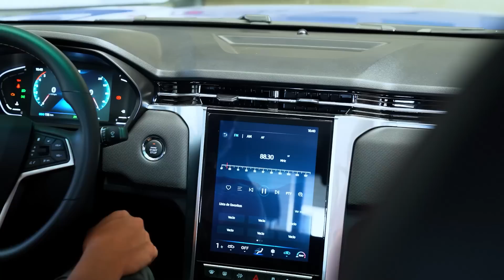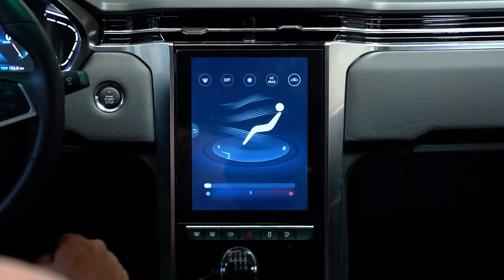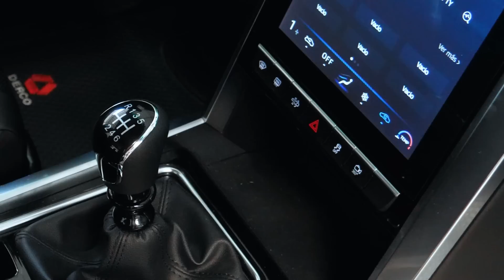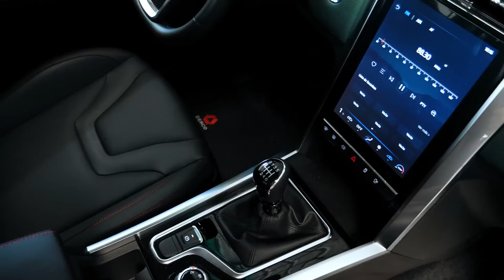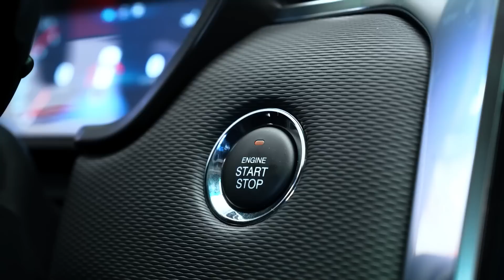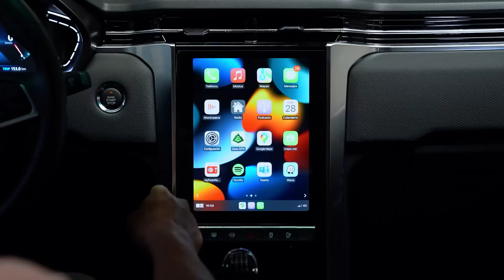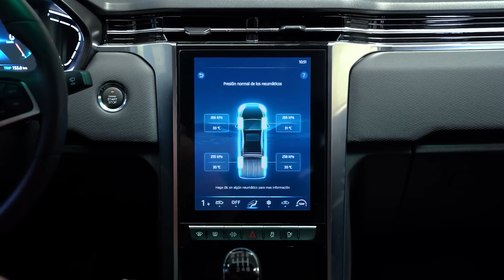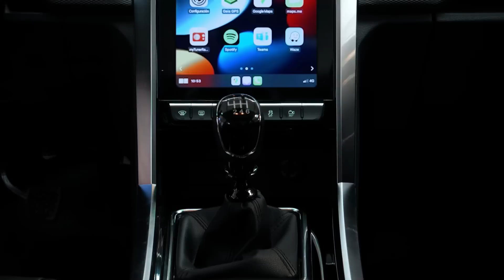Nueva JAC T8 Pro 2022 || Capacidades de pick up con interior de SUV. || Prueba de manejo || Review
JAC presenta la T8 Pro en nuestro y con este modelo, muestra de lo que es capaz la marca con muy buenos materiales, buena motorización y mucha comodidad al andar. Equipa un motor de 2 litros turbodiesel con intercooler que genera 136 HP y 320 Nm de torque desde las 1600 rpm hasta las 2600. En este video vamos a probar este modelo en ciudad, en carretera y en las dunas, donde pudimos apreciar todas sus capacidades fuera del terreno.

Cuéntanos en los comentarios, qué te parece esta nueva pick up de la marca JAC.